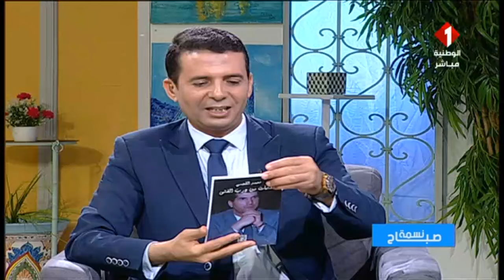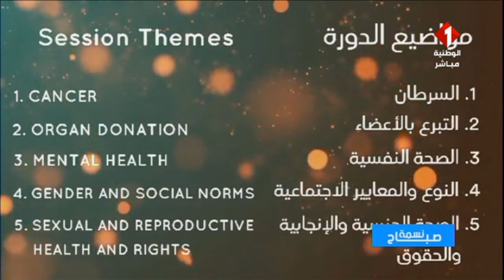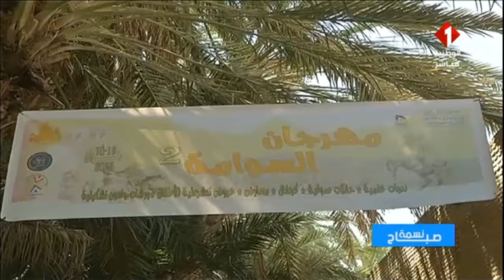برنامج نسمة صباح ليوم 21 - 06 - 2023 || الجزء الثاني